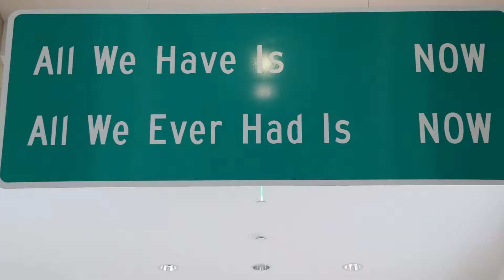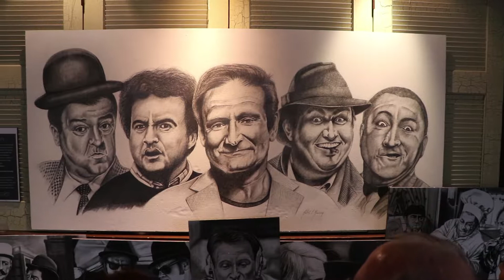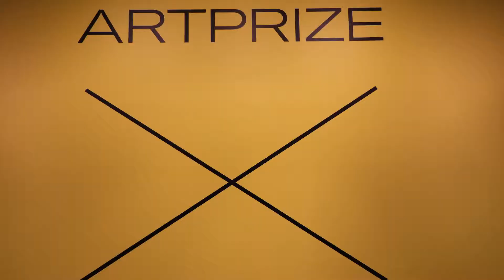rons vlog ArtPrize X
Art Prize 10 in Grand Rapids